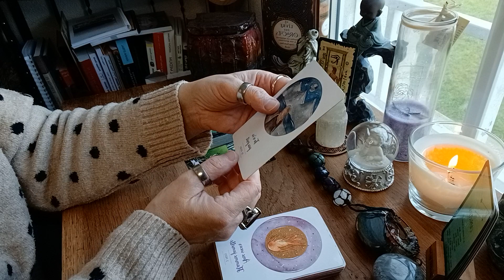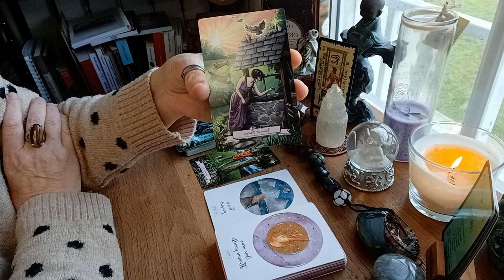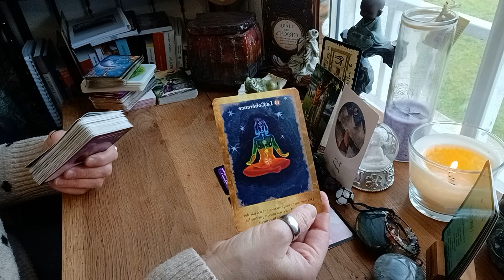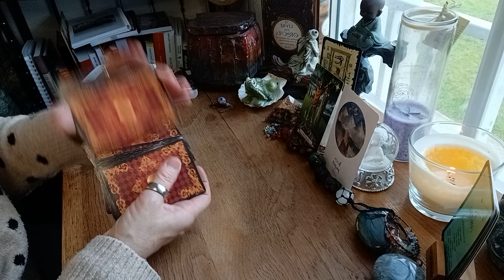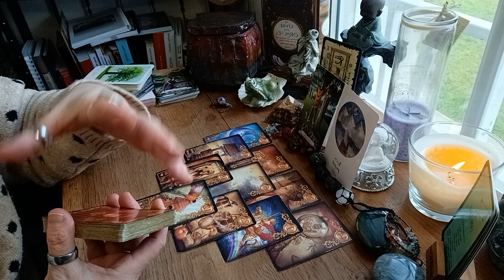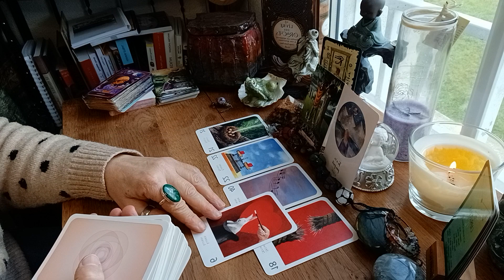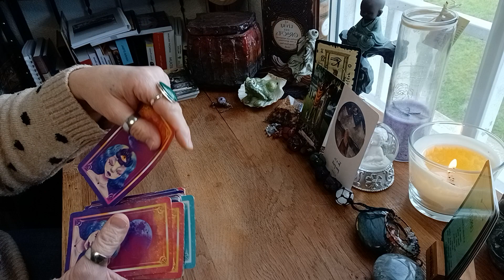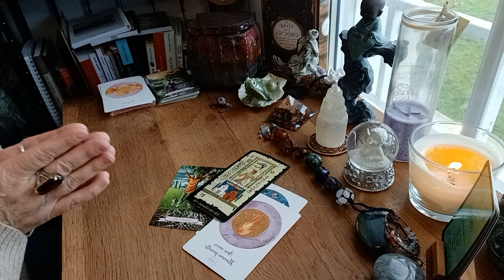SENTIMENTAL 💞 MARS 23💞CAPRICORNE ♑️ connectez-vous à Gaïa vous serez prêt à recevoir votre âme sœur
mes liens